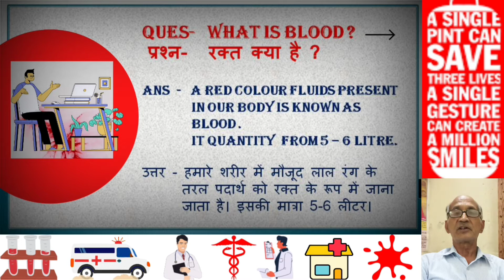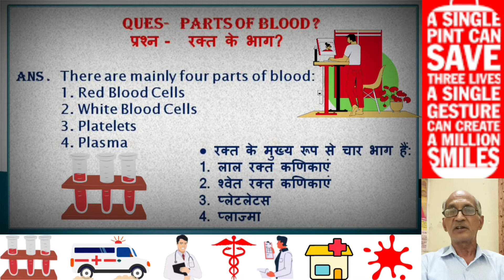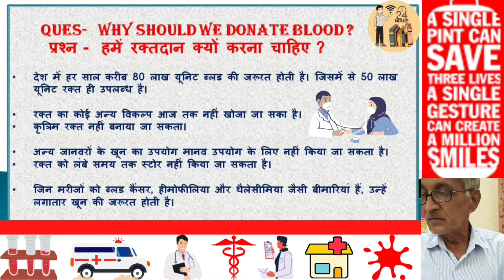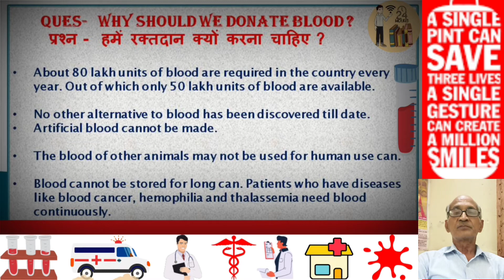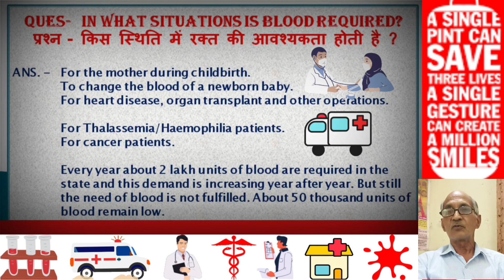EP- 15 BLOOD DONATION || Myths behind blood donation || Dr. Mohan lal garg || FI24 Doctor talk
The first World Blood Donor Day was observed by WHO in 2004 and was declared as an annual global event in the 58th World Health Assembly in 2005. The day is celebrated on the birth anniversary of Austrian biologist and physician, Karl Landsteiner. He is considered to be the founder of modern blood transfusion.

Every year countries around the world celebrate World Blood Donor Day (WBDD). The event serves to raise awareness of the need for safe blood and blood products and to thank voluntary, unpaid blood donors for their life-saving gifts of blood.

New Delhi: October 1 is observed as the National Voluntary Blood Donation Day in India. This day aims at spreading awareness about the importance of donating blood and the benefits associated with this noble cause.

For more updates you can visit & Join our,